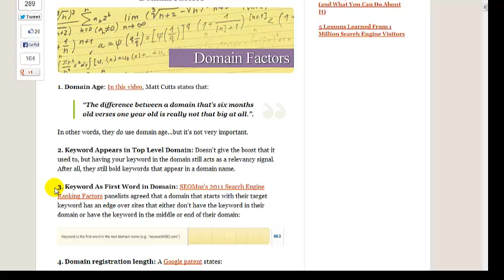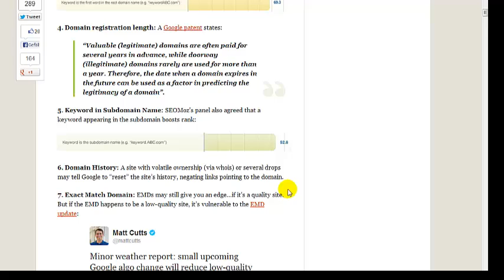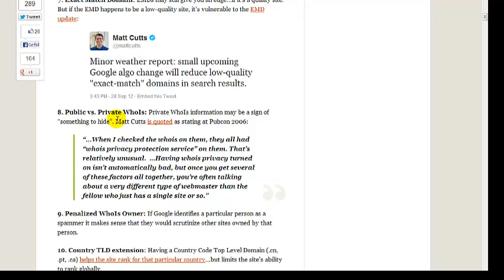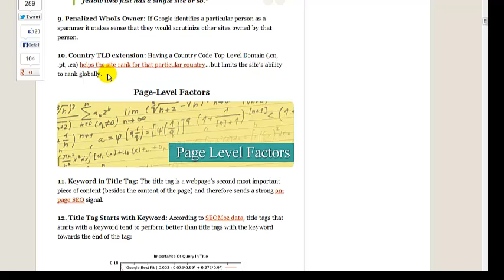200 Ranking Faktoren für die Suchmaschinenoptimierung - die Domain (SEO Tutorial 1)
- SEO ist in aller Munde und spielt im Online Marketing eine der wichtigsten Rollen. Wer bei Google und Co nicht gut positioniert ist verliert an Traffic, Besucher, Leads und schlussendlich natürlich an Umsatz.
Die Suchmaschinen machen nach wie vor bei den meisten Websites den Löwenanteil der Besucher aus und performen meist auch am besten. Wie die Suchmaschinenoptimierung (SEO) funktioniert hat backlinko.com analysiert und eine Liste mit den 200 Ranking Faktoren aufgestellt. Ich habe die in 10er Portionen aufgeteilt, heute das erste SEO Video Tutorial zum Thema Suchmaschinenoptimierung

Philipp Sauber
INM AG